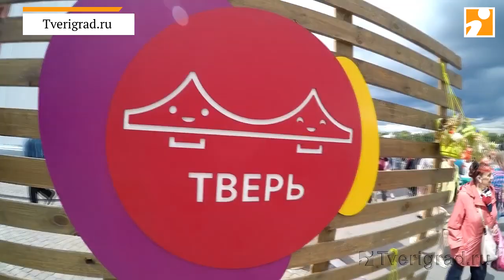«RussiaHudey»: «Основа проекта - есть то, что хочется, когда хочется и при этом хорошо выглядеть»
Героями интервью «Мой Тверь Град» стали основатели авторской программы по правильному питанию Александр Кожевой и Наталья Троицкая.
 - Новости Твери и Тверской области. Самый посещаемый информационный портал Тверской области -